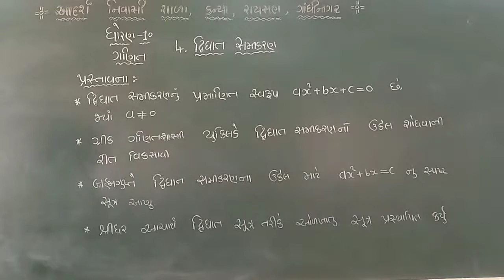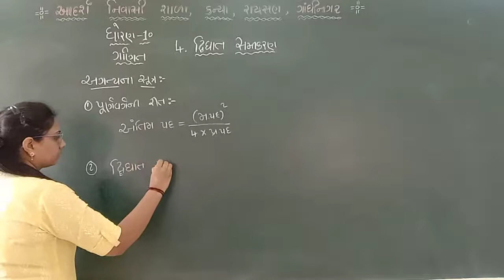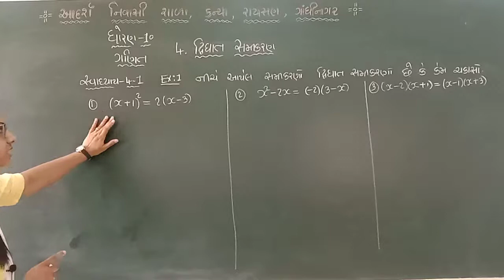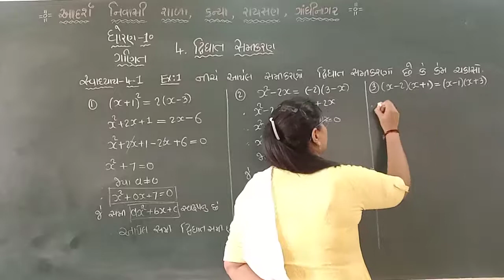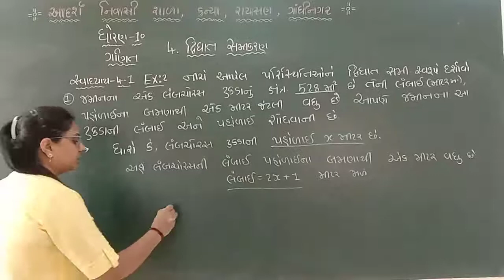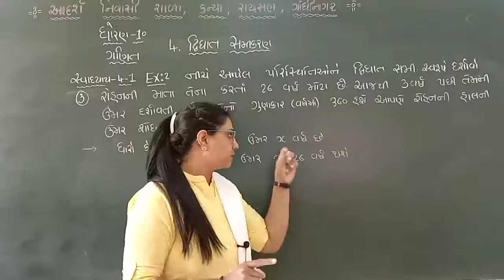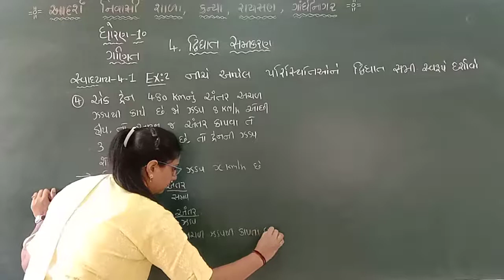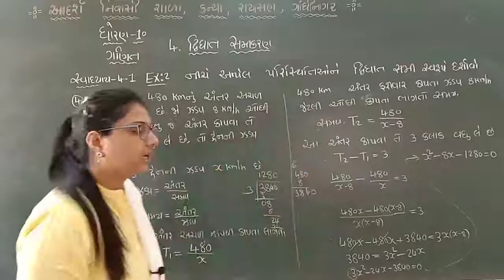Std10Maths Ch 4 Lec 1